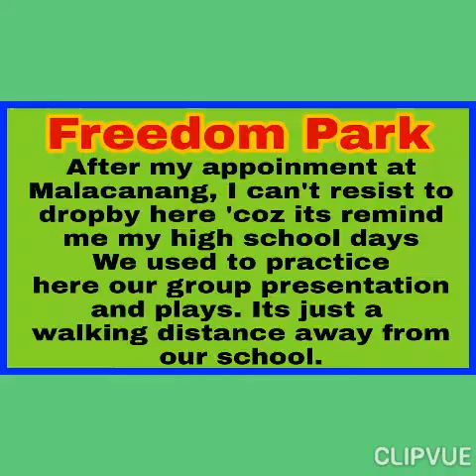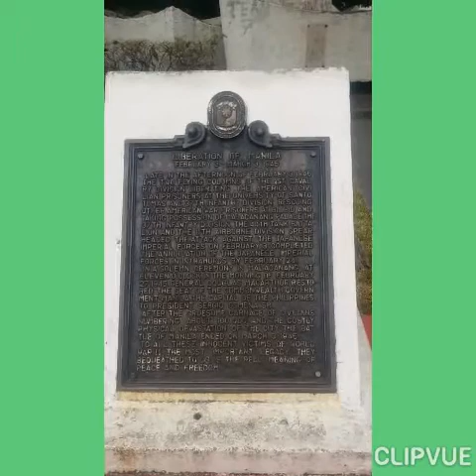Freedom Park near Malacanang Palace @ San Miguel, Manila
After my appointment at Malacanang Palace, I coudn't resist myself to dropby here. Its reminds me my high school days, because this park used to be our practiced area everytime we have a group presentations and plays. Its just a walking distance away from our school.